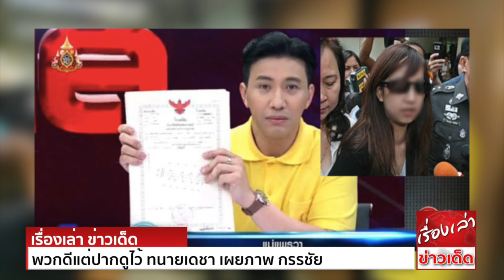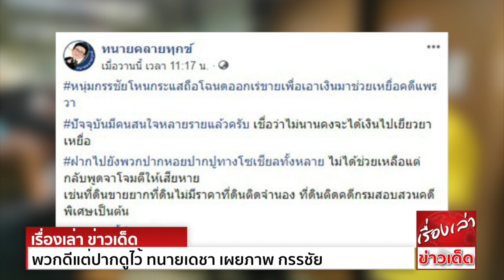พวกดีแต่ปากดูไว้ ทนายเดชา เผยภาพ กรรชัย เล่าซึ้งถึงพิธีกรดัง ถือโฉนดออกเร่ขาย หาเงินช่วยคดีแพรวา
ทนายเดชา เผยภาพ หนุ่ม กรรชัย หอบโฉนดครอบครัว แพรวา หาเงินช่วย วอนไม่ช่วยเหลือก็อย่าโจมตี ยันมีคนสนใจหลายราย ใกล้ได้เงินไปเยียวยาผู้สูญเสีย
จากกรณีที่ นางลัดดาวัลย์ เทพหัสดิน ณ อยุธยา แม่ของแพรวา เปิดใจผ่านรายการ โหนกระแส อยากชดใช้ค่าเสียหายให้กับผู้เสียหาย ตามคำพิพากษาของศาล
แต่ต้องขายที่ดิน 21 ไร่ ที่ อ.สามร้อยยอด มูลค่า 50 ล้านบาท ให้ได้ก่อนนั้น
เกี่ยวกับเรื่องนี้ ทนายเดชา กิตติวิทยานันท์ ได้โพสต์ผ่านเฟซบุ๊ก ทนายคลายทุกข์ เป็นภาพของ หนุ่ม กรรชัย กำเนิดพลอย พิธีกรรายการ โหนกระแส
ขณะที่ถือโฉนดที่ดินของครอบครัวแพรวา ซึ่งส่งมายืนยันว่า จะมีการชดใช้เงินให้กับผู้เสียหายเมื่อ 9 ปี ก่อน พร้อมระบุข้อความว่า
ปัจจุบันมีคนสนใจหลายรายแล้วครับ เชื่อว่าไม่นานคงจะได้เงินไปเยียวยา
ฝากไปยังพวกปากหอยปากปูทางโซเชียลทั้งหลาย ไม่ได้ช่วยเหลือแต่กลับพูดจาโจมตีให้เสียหาย เช่น ที่ดินขายยาก ที่ดินไม่มีราคา ที่ดินติดจำนอง ที่ดินติดคดีกรมสอบสวนคดีพิเศษ เป็นต้น            คนเหล่านี้ดีแต่ปาก"